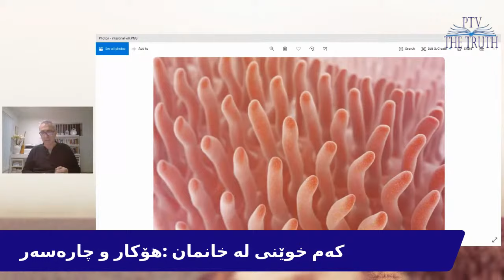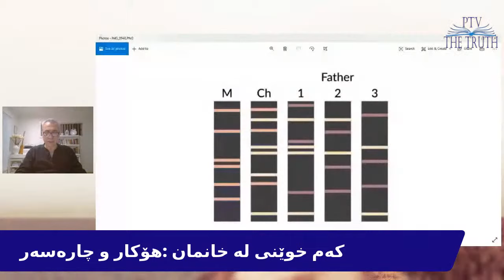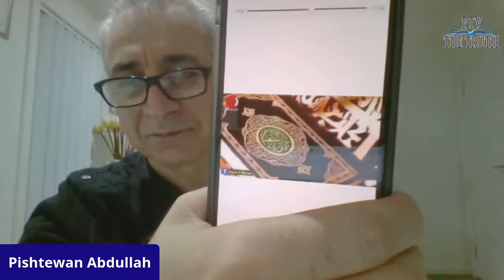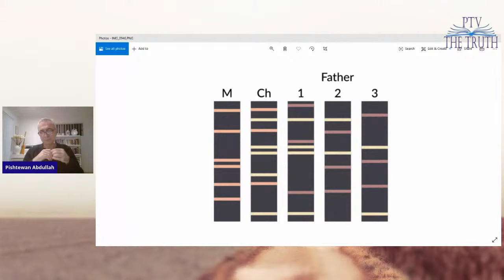کەم خوێنی لە خانمان : هۆکار و چارەسەر